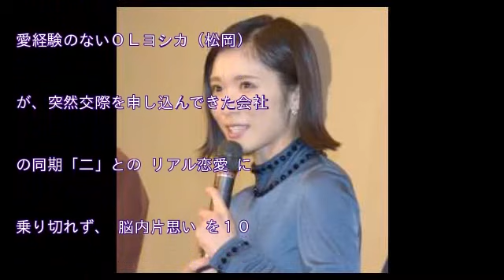松岡茉優、鏡割りをフライングし大慌て 周囲が必死にフォロー「幻です！」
女優の松岡茉優が11日、都内で映画『勝手にふるえてろ』の大ヒット御礼舞台あいさつに登壇。鏡割りで大失態を犯し、共演者に隠されながら大慌てで樽の“修復”をした。

　同作は上映館も拡大し、海外の映画祭にも出品が決まるなど大ヒットということで鏡割りを行うことに。樽が運ばれると松岡は興味津々に「中に何が入っているんでしたっけ」とフライングでお触りしていると、大事なふたが“崩壊”。渡辺大知（黒猫チェルシー）は「今からこうなるんですよ」とリハーサルだと主張し、大九明子監督も「幻です！」と言いながら観客から見えないように体を使ってガード。「ごめんなさい、ごめんなさい」と平身低頭の松岡が必死に元の状態に戻すと、会場には大きな笑い声が響いた。そして何事もなかったかのように松岡が「大きな樽ですね！」とオーバーリアクションすると、渡辺は「テレビの人ですね」と苦笑いだった。

　公開から約3週間が経過し、橋本愛や伊藤沙莉ら親友からも感想が松岡のもとに届いたという。「私、忘れていたんですけど撮影中に橋本に甘えて泣きついていたらしい。そのときに『キツイけど、この作品で誰かを救えるかもしれないから頑張る』って言っていたらしい。『スクリーンで見て茉優の言ってた意味、私もわかったよ』とメールをくれた。撮影していた一昨年の冬に言っていたことを親友から思わぬ形でもらえた。この作品が誰かを救ったり、明日を生きる励みになったらうれしいなって再確認した」と感慨深げ。「私を10代から知っている同世代の尊敬する女優2人からメールをもらったことは、すごく励みになった」としみじみ思いにふけっていた。

　同作は、24歳まで片思いしか恋愛経験のないOL・ヨシカ（松岡）が、突然交際を申し込んできた会社の同期「二」との“リアル恋愛”に乗り切れず、“脳内片思い”を10年間続けている中学時代の同級生・イチと再会するために同窓会を計画する…というストーリー。